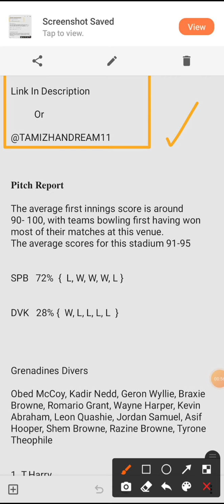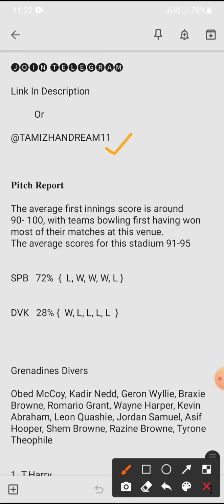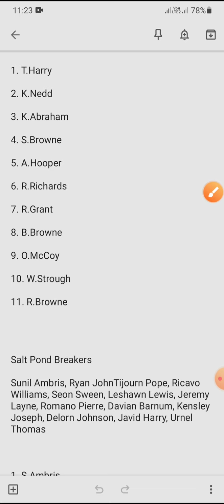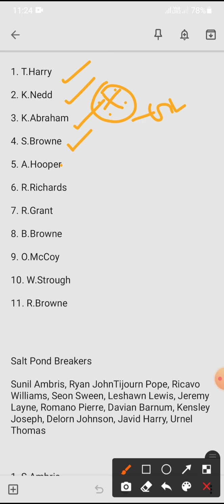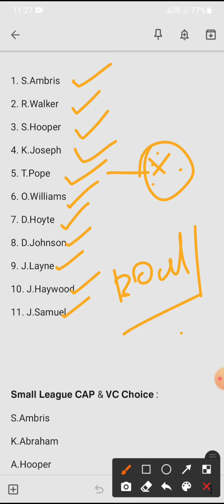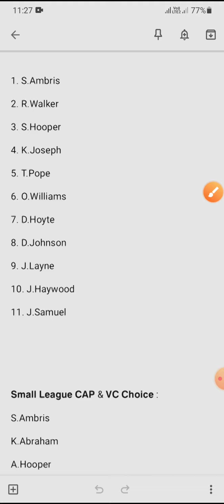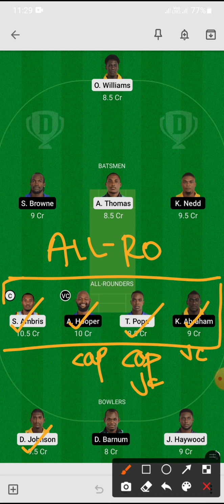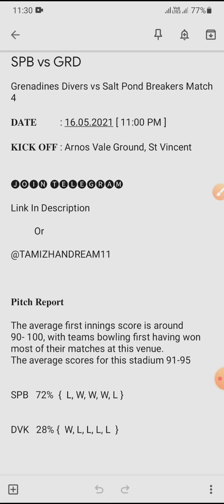SPB vs GRD Vincy T10 Match Dream11 Prediction In Tamil | Spb vs Grd 4th Match Dream11 Prediction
வணக்கம்

இந்த சேனலில் அனைத்து விதமான பேண்டஸி விளையாட்டு கணிப்புகளை பார்த்து மகிழுங்கள்

SMALL LEAGUE BEST APK 🔥🔥

Invite code : LETZPLAY

Cricket Top News, Cricket Breaking News, Cricket Flash News, Cricket Trending News, Cricket Tamil News.